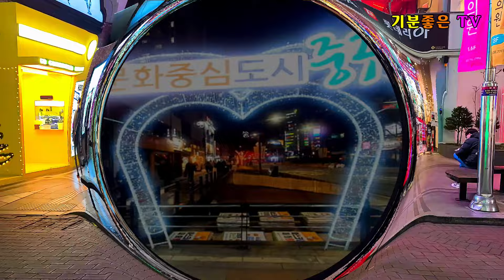2021년 12월 대구동성로 밤풍경 크리스마스 연말풍경분위기 Walking around Dongseongno Street, Daegu, Korea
대구 동성로거리
대구 동성로 대구백화점 앞 대형 크리스마스트리가
설치되었다고 해서 대구역에서부터 구 중앙파출소

구간까지 걸어가면서 크리스마스트리와 함께 설렁한
대구동성로 연말 분위기 6시에서 7시의 모습이다.

코로나 오미크론변이 확산으로 일상생활의 불안으로
완전 설렁해진 모습을 담은 연말영상이다.
                    2021년 .12월.22일 6시경